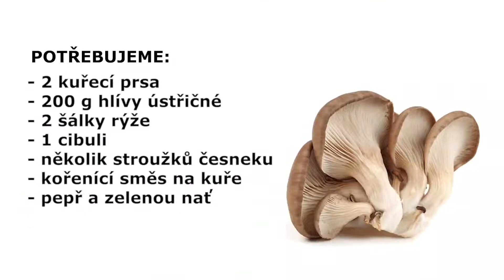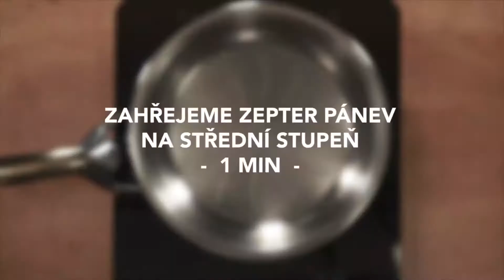Vařte zdravě jako Petra Janů s Zepter nádobím